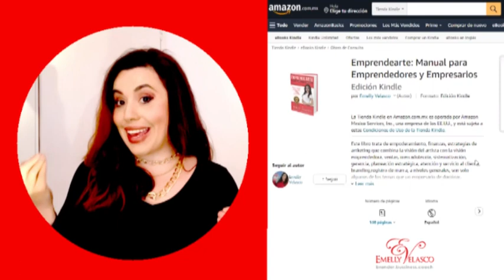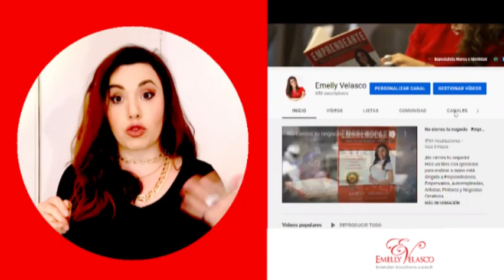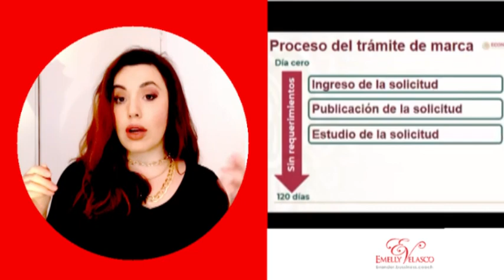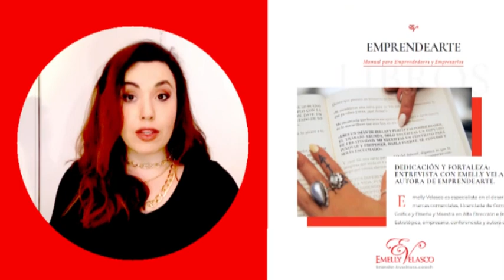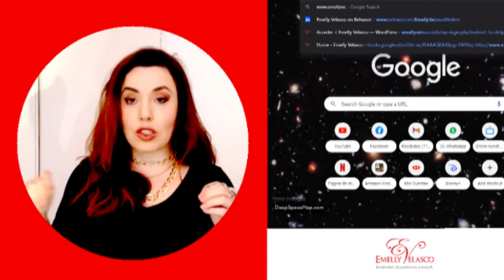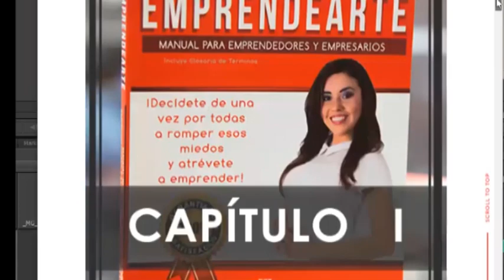Mentalidad Poderosa: Humanos de alto valor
Escríbeme en comentarios o contáctame.

Recursos  Gratuitos y recomendaciones

Usa este link para ver libros recomendados, arte, objetos, salud, regalos, decoración, sanación, amor, creatividad, economía y finanzas

Te digo la verdad. Entra a

Envía por correo y comenzamos a trabajar después de tu primer pago.

Cotiza el diseño de tu marca, registros de marca , co-autoría de investigaciones y libros; diseño tus tarjetas, usos útiles y manuales.
Mentorías y sesiones privadas de trabajo para el plan de acción, crítica y reflexión:
$2,500.00 MNX | €105 EU  | $122 USD
Hasta 1 hora  por sesión.